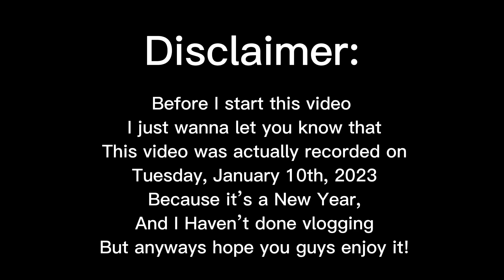Second Semester of College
Back to vlogs. first vlog of 2023. (A bit late)